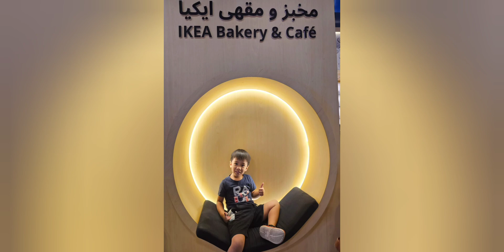Episode 11: 2023 Vlog Random videos picture celebration and places